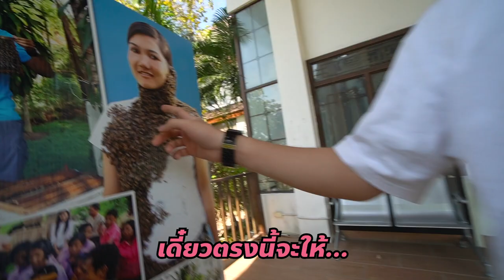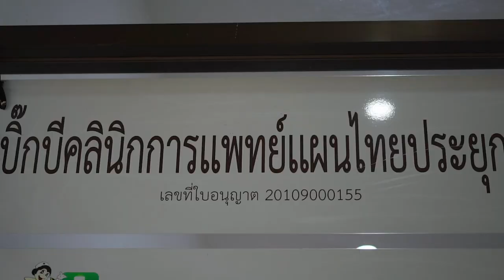ฝังเข็มด้วยผึ้ง แขวนรังผึ้งบนคอ 5,000 ตัว ... ปั้วะเป้งเจ็บยันกระดูกดำ 🐝🐝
ก่อนนี้เคยกินแต่น้ำผึ้ง หวานๆ หอมๆมาตลอด
แต่ไม่เคยได้ยินว่า ผึ้งสามารถรักษามนุษย์ได้
ตามมาไปดูกันดีกว่าว่าจะรักษายังไงเนี้ย !
วันนี้มากับ @storybomb อิอิ